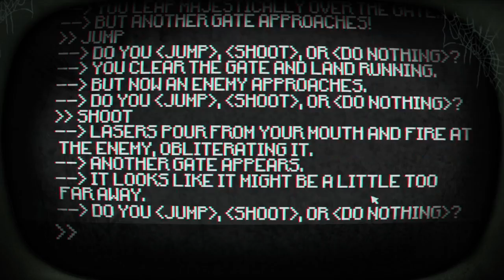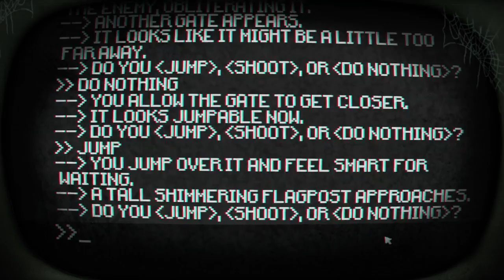Let's Play Pony Island #04 Difficult Ponies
Beautiful Ponies. Wonderful Ponies. I love Ponies!
Twilight Sparkle is best pony!